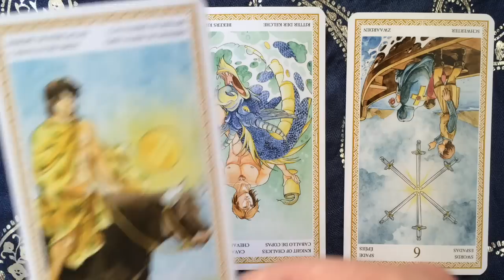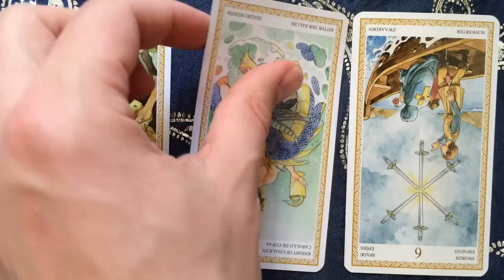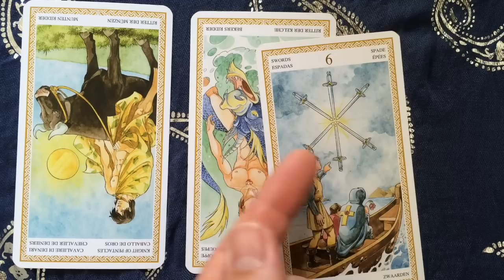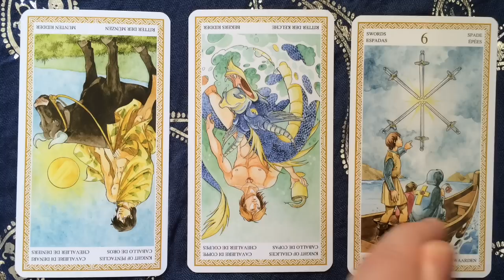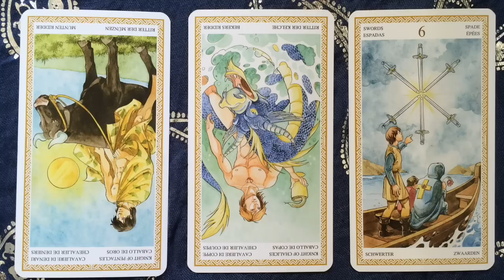Tarot Reading 28 September 2015 | Psychic Tarot Cards and Numerology: 8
Free tarot reading for 28 September 2015 using the Lo Scarabeo tarot cards, their psychic meanings and numerology vibrations. for private horoscope, tarot and numerology readings.